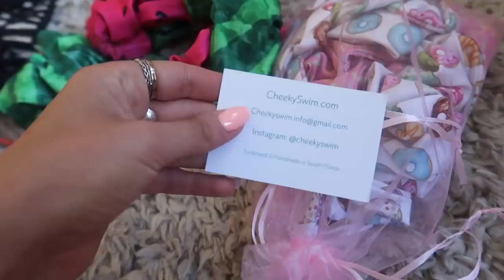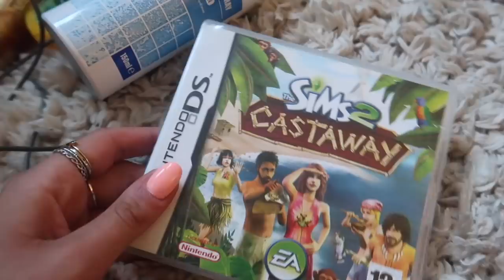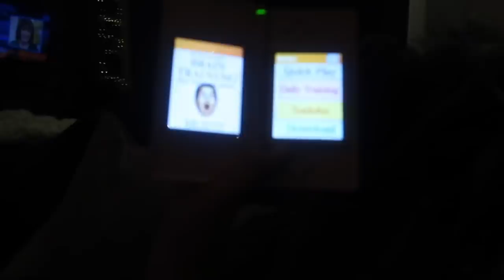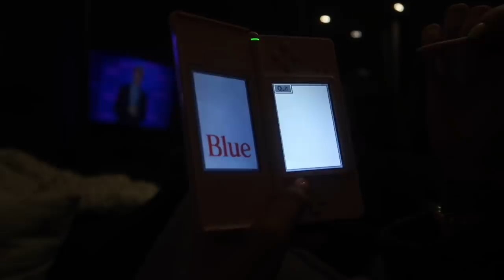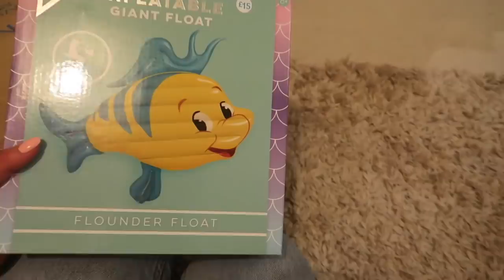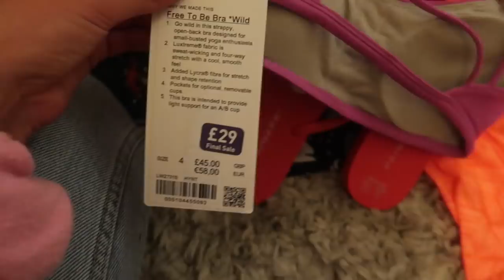LAST MINUTE BALI SHOPPING! SPEND TWO DAYS WITH ME!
MY WORKOUT GUIDES & JOIN THE PEACH COMMUNITY:
(NEW PEACH PLAN HOME AVAILABLE HERE THURSDAY 13TH JUNE)

CHARLOTTE TILBURY GOLDGASM